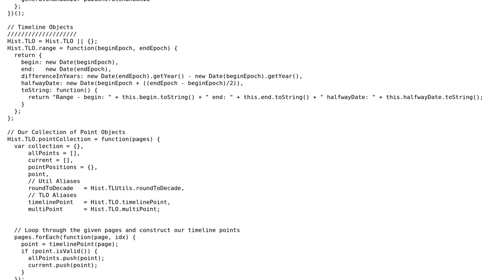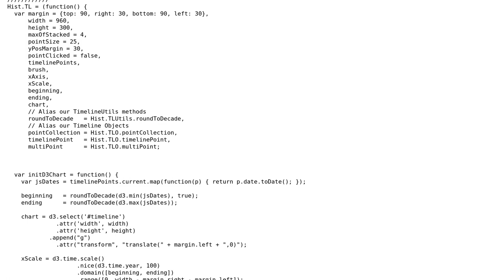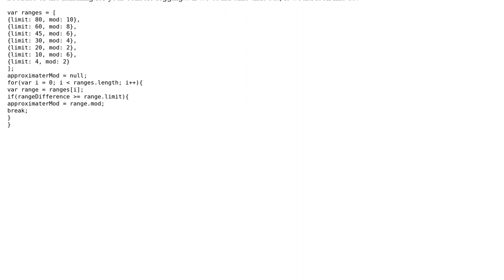Code Review: Approximating Date for a D3.js timeline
With thanks & praise to God, and with thanks to the many people who have made this project possible! You are responsible for your own actions.